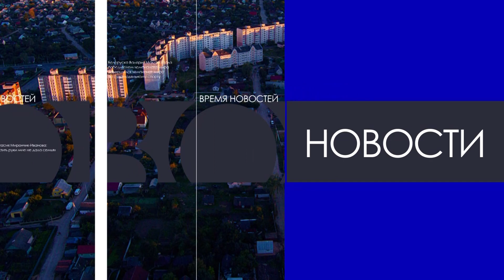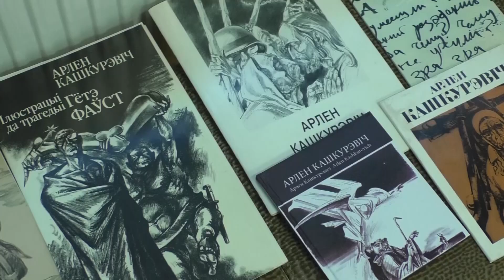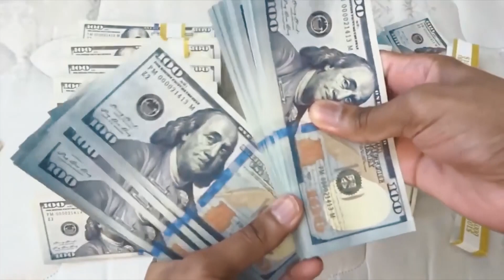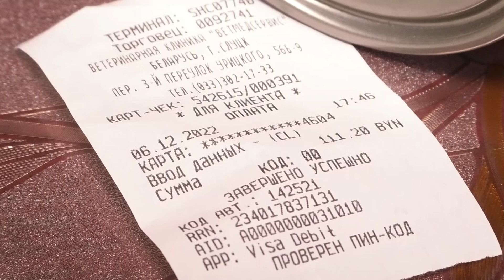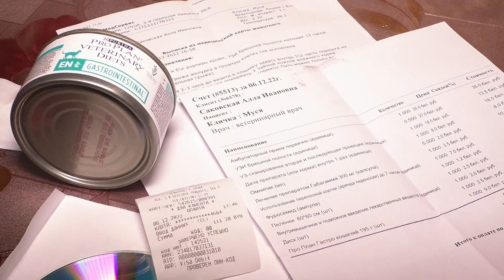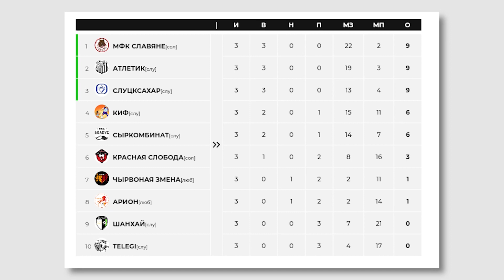«Время новостей» Эфир от 09.12.2022